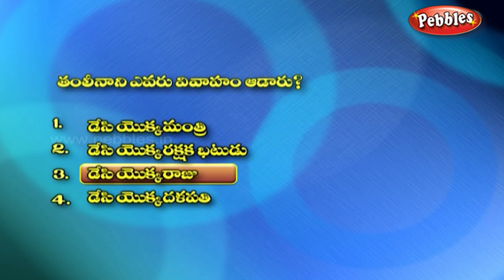Thumbelina Story in Telugu | Fairy Tales in Telugu | Telugu Stories For Kids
Pebbles present Fairy Tales in Telugu for kids. The most popular Telugu Fairy Stories for kids in HD Quality. The most famous Telugu Fairy Tales for children in HD Quality.

The most popular, interesting & ancient stories for babies, nursery kids & children of all age groups by Pebbles Telugu Channel.

Pebbles 3D Fairy Tales include the following stories

Rapunzel,
Cinderella,
Sleeping Beauty,
Thumbelina,
Pinocchio,